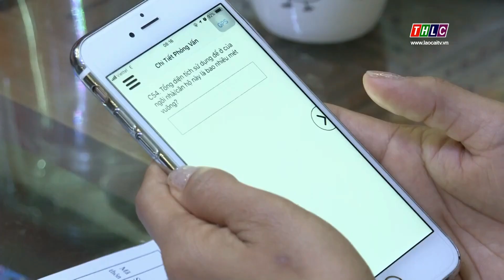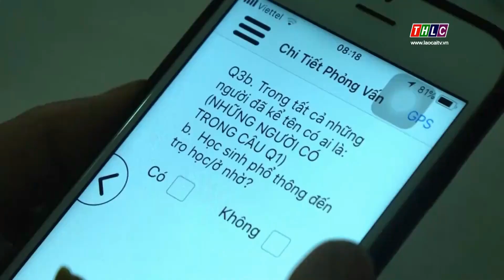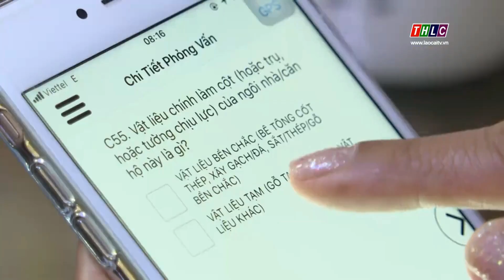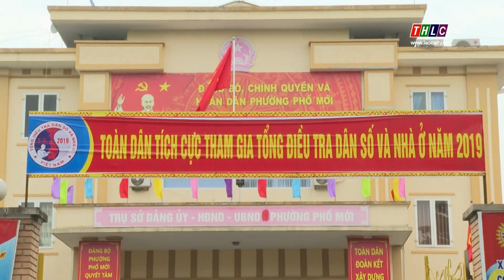Lào Cai quyết tâm hoàn thành tổng điều tra dân số và nhà ở năm 2019 đúng kế hoạch | THLC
Lào Cai quyết tâm hoàn thành tổng điều tra dân số và nhà ở năm 2019 đúng kế hoạch